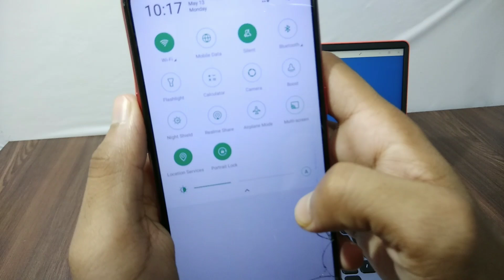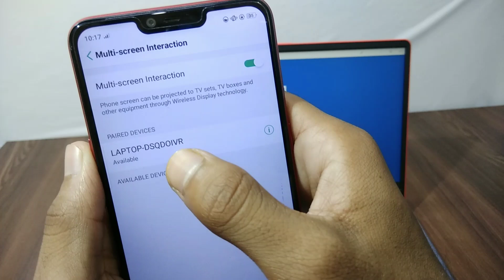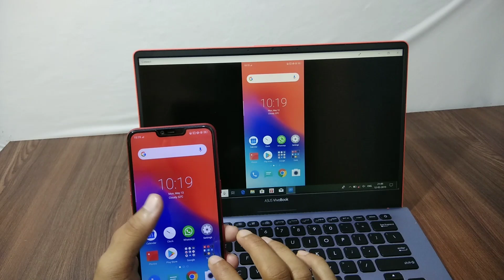How to Cast RealMe Mobile Screen to Laptop/PC, Wireless (Realme Feature)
Hey guys in this video i saw you how to cast your realme mobile screen to laptop or pc without wire.

You can cast your mobile screen to your pc or laptop without wire, this method is so simple to do this. You can easily connect your mobile to laptop or pc by just enable connect option and multi screen.

Smartphones Under ₹10,000 👇

Redmi Y2
Honor 7C
Moto E5 Plus
Oppo A3S
InFocus Vision 3 Pro
Redmi 6A

My Tripod